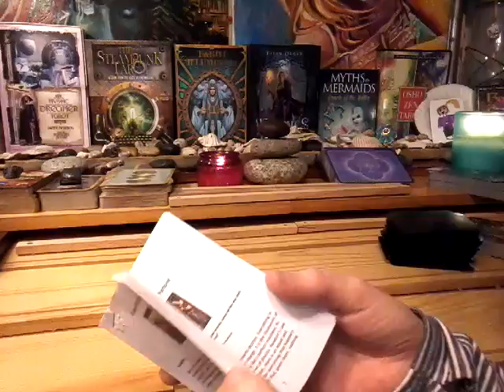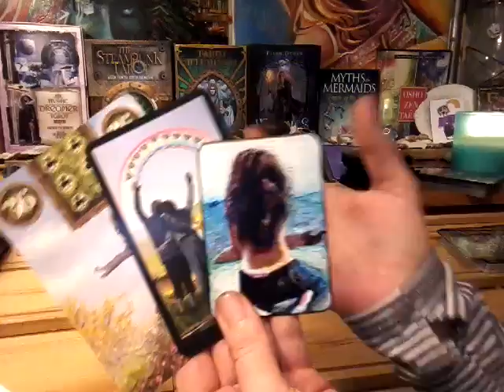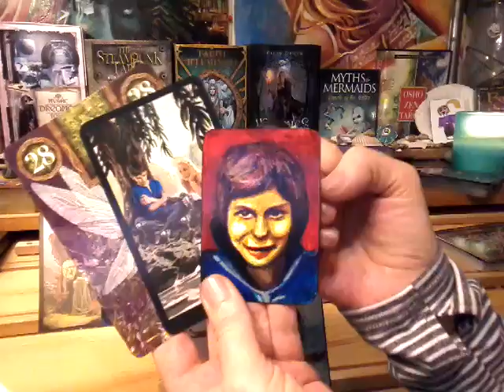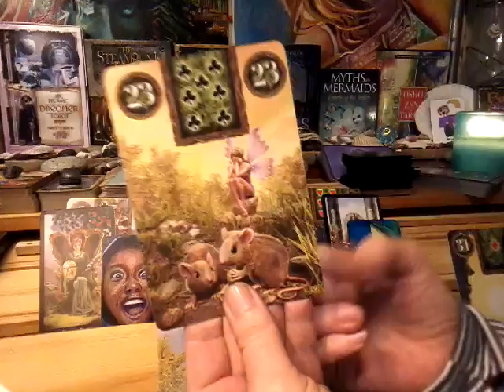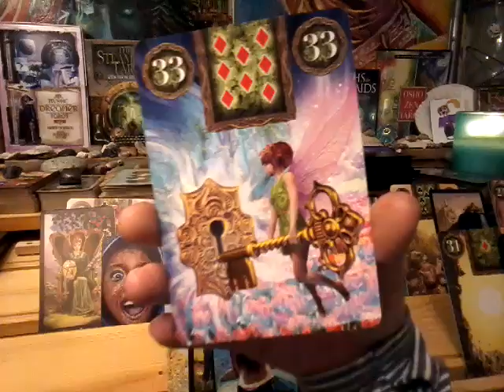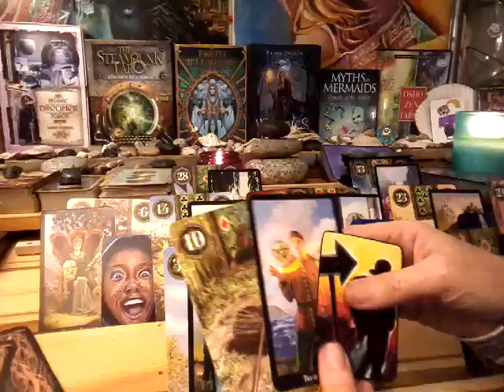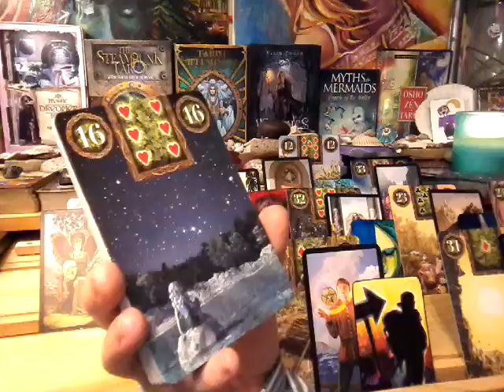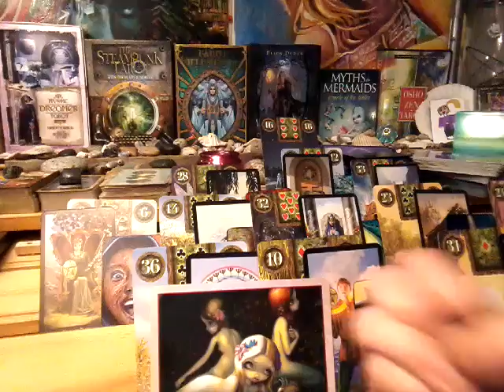NFgC Tarot~ 11:11 Twin flame ~ YIN ~ May 9-19~ PUT DOWN THE BURDEN